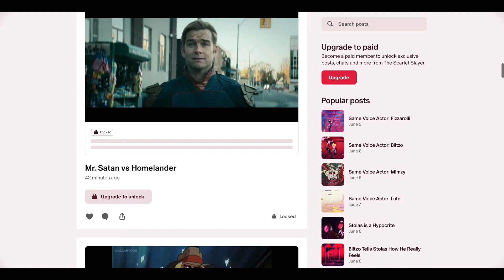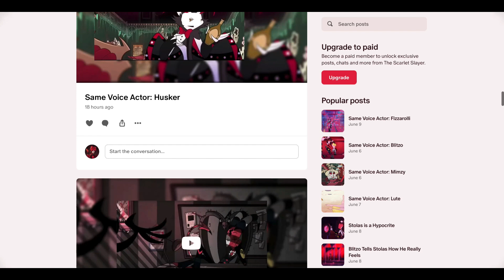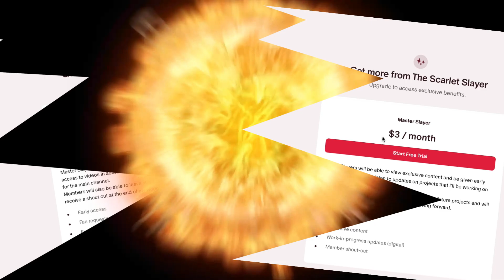10,000 Subscriber Special Announcment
Any ideas you might have for what we could do in the near future feel free to let me know.

For now though I'm going to continue to post like normal. Unless we end up getting enough subscribers there's not much else I can do until then.

Take care,